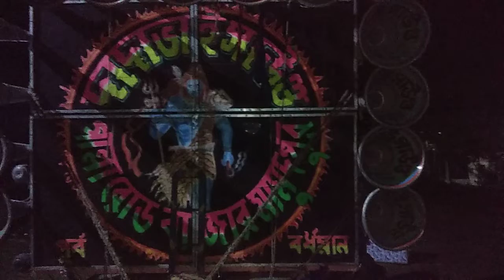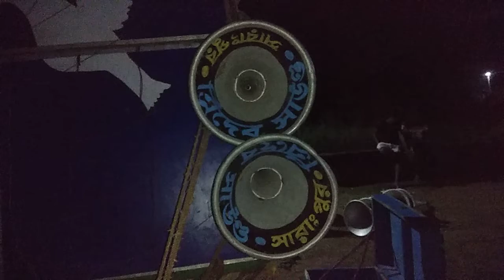🥰লালি সাউন্ড 🥰দাদাভাই সাউন্ড🥰 মোজাম সাউন্ড 🥰গারমুরি April 30, 2022